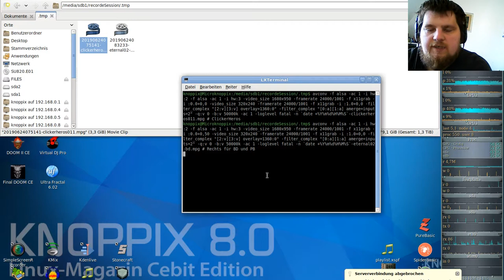Brutal DooM ETERNAL (gzdoom) #02 - Underhalls